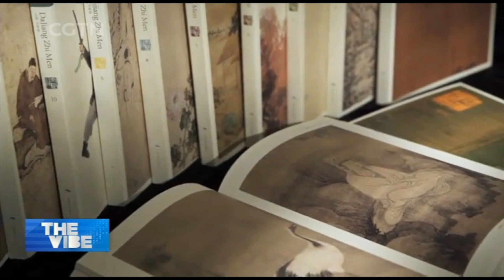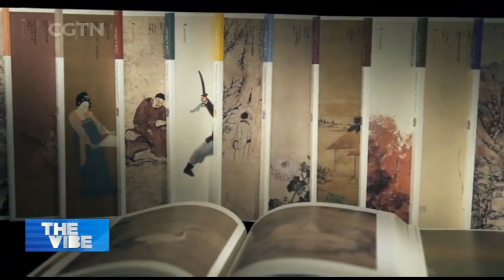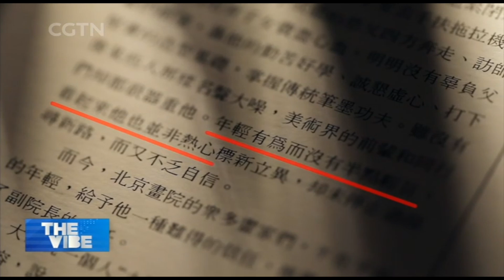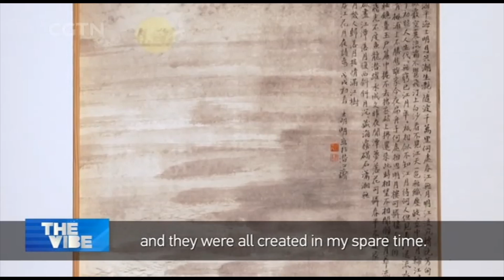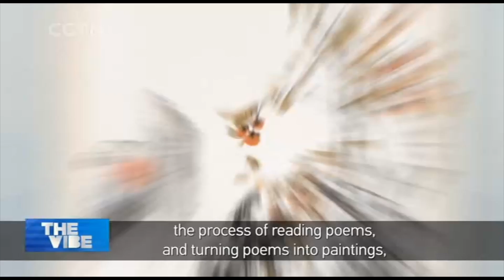Wang Mingming: Bringing Poetic Touches to Traditional Ink Wash Paintings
MEET THE MASTERS